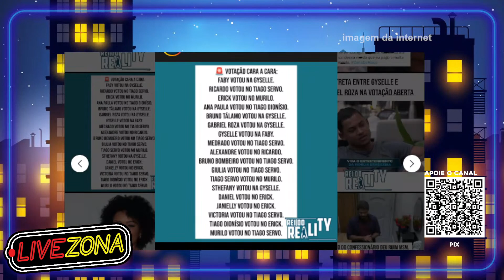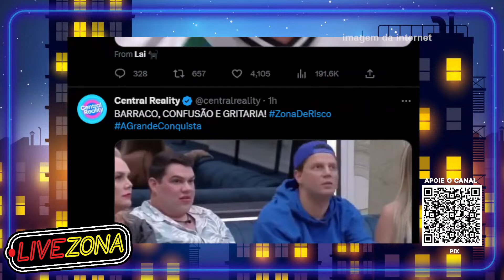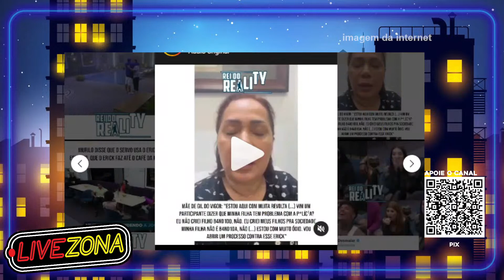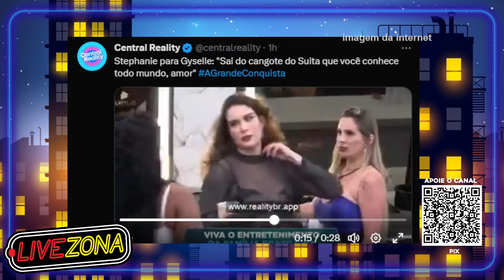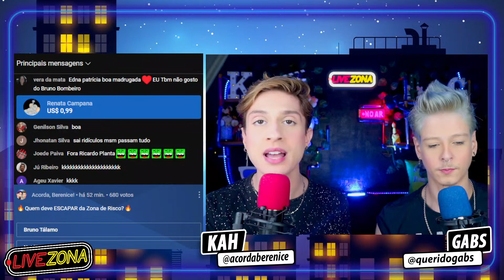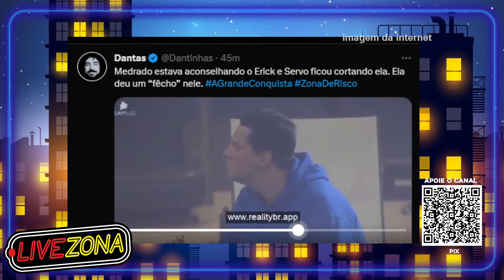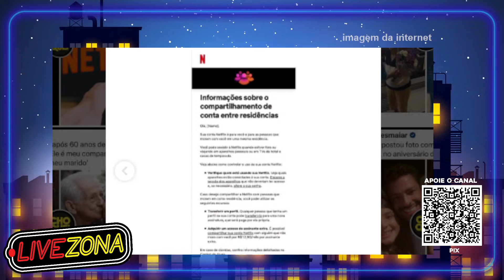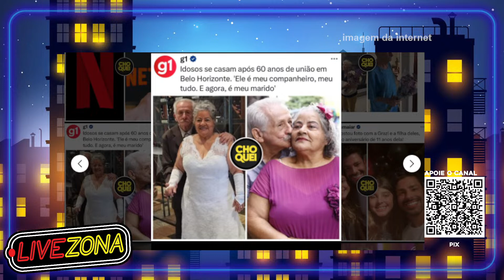🔴A Grande Conquista: THIAGO SERVO CRIA G3 APÓS SER ATACADO POR MURILO e ERICK ARREGA PRA JANIELLY!!🔥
O Terrooor das madrugadas!🔥 Comentando os babados que quebraram a Web 🔴AO VIVO!
0:00 🔗 Transmissão Multiplataforma Facebook & YouTube! Inscreva - se e Deixa sua opinião nos comentários! 🗯 TORNE-SE MEMBRO e GANHE BENEFÍCIOS NO NOSSO CHAT!💗

05:02 🔴A Grande Conquista: MACHOS SE QUEIMAM🚨TIAGO SERVO DÁ EM CIMA DE JANIELLY mas FAZ CASAL COM GYSELLE🔥

Nos encontre nas outras redes:
Kah